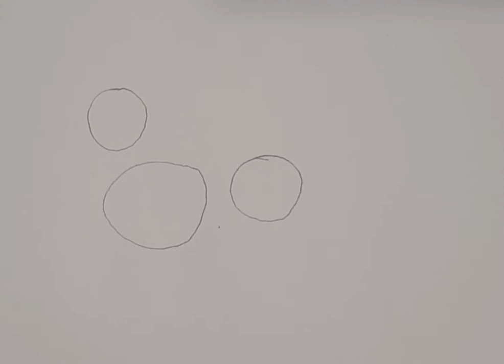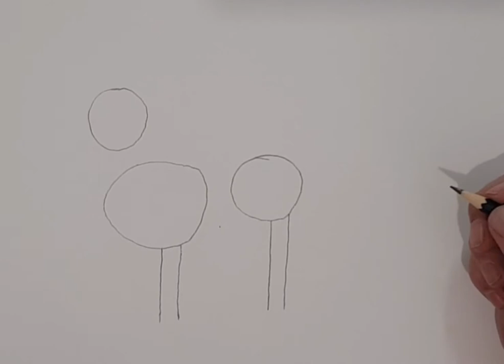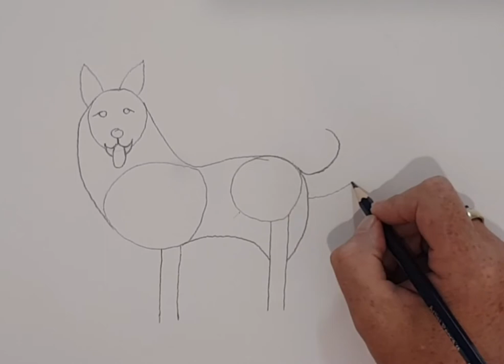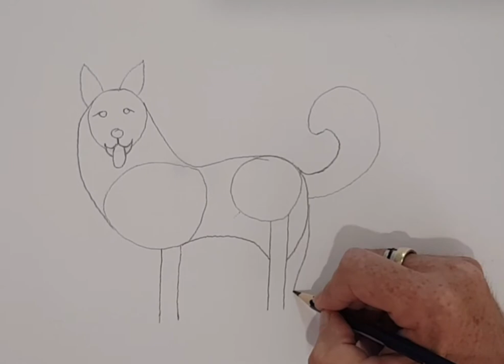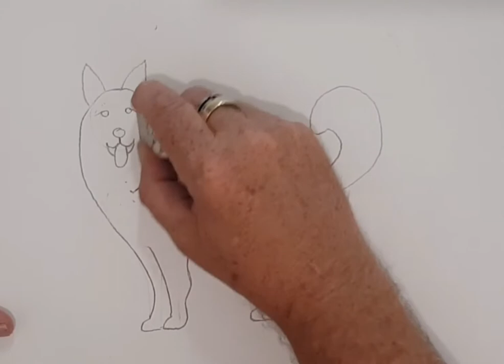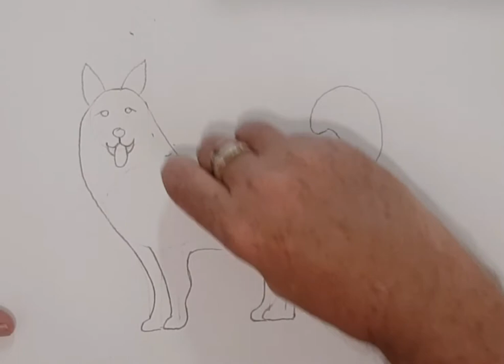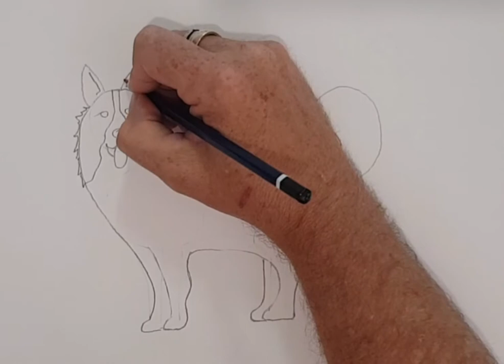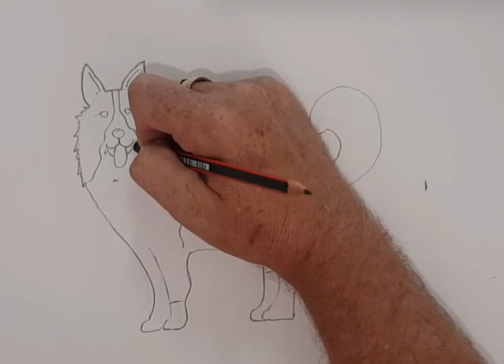How to draw a Collie dog.